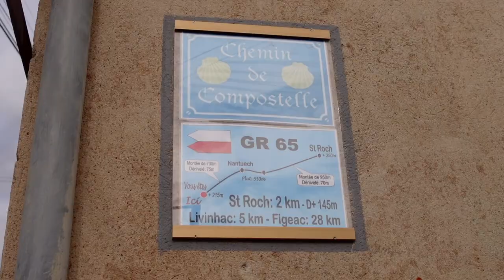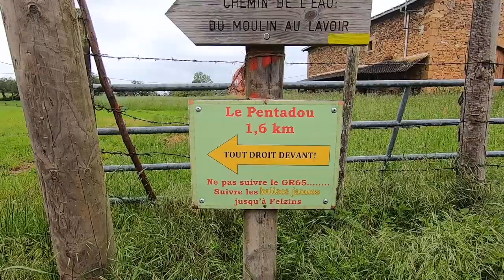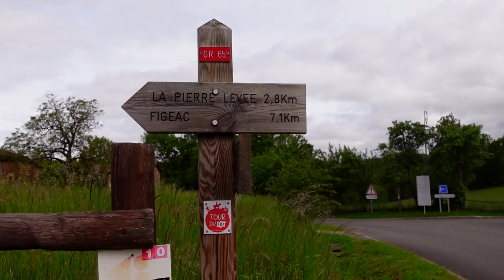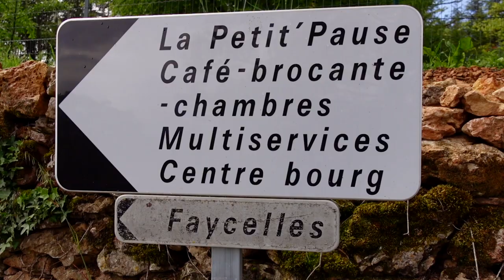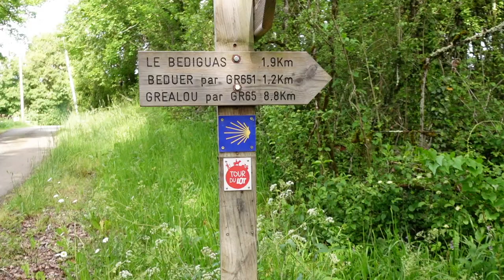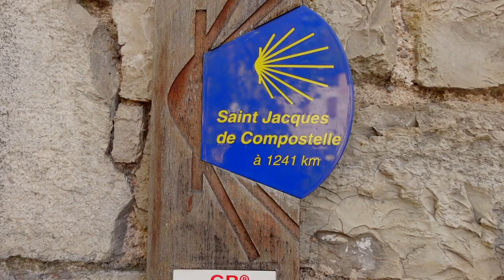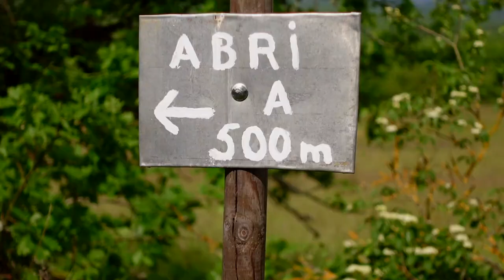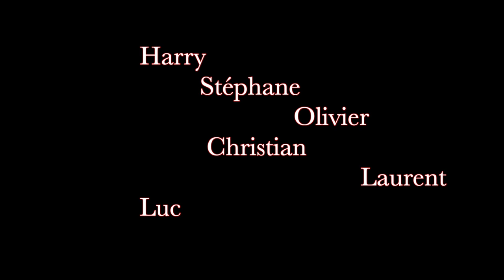Chemin de Compostelle de Saint-Côme d'Olt à Limogne en Quercy. Nous irons cueillir des coquelicots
Ils sont partis sur le chemin de Compostelle à six amis, l'ambiance est toujours joyeuse.Dans cet épisode Olivier et Stéphane nous quittent...